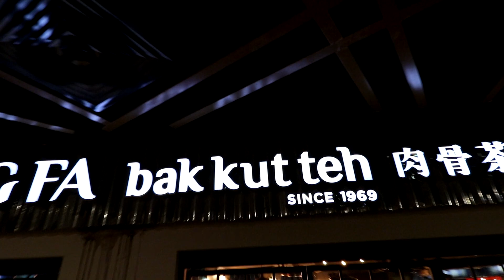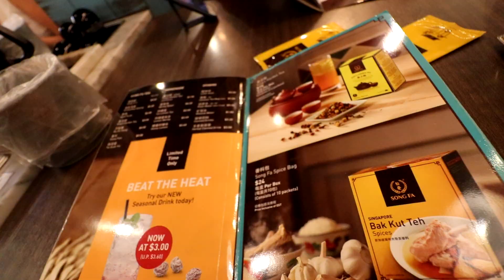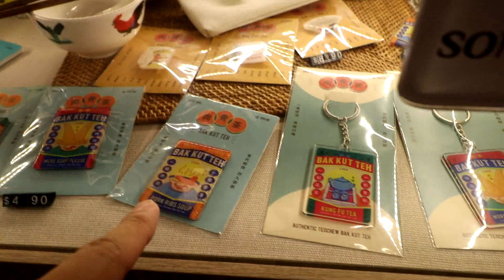She finally gets her wish...Eating "Bak Kut Teh" in Singapore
I used these camera gears for this video! Canon Vlogging Set

Camera (Body)
Lens (Wide angle)
Rode Mic